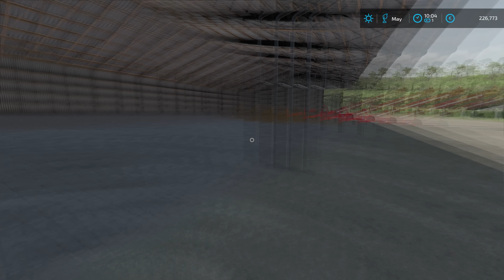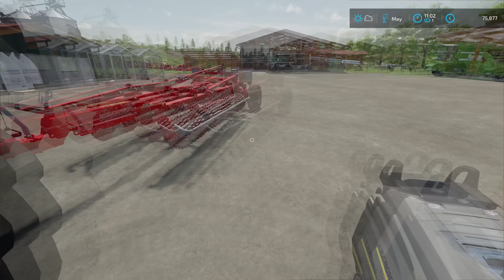Buying 300.000€ TRACTOR for the FARM | Animals on Haut-Beyleron | Farming Simulator 22 | Episode 33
Today we are in Haut-Beyleron and we are getting a new tractor for the farm. We started with selling the products to get the money for the new tractor. First, we used Styer 8150 to sell all the eggs and we have and we made around 23.000 euros. Then we loaded the lettuce pallets into Mercedes Atego with Styer and we sold them to the Farmers Market for around 20.000 euros. After that was done we loaded wool pallets into the truck and sold them to the Spinnery and made around 13.000 euros. Then we returned to the farm and washed Mercedes Atego and parked it and then we washed Styer 8150 and also parked it. When that was done we jumped into Amarok and headed to the Sawmill to borrow the truck and trailer. We got a key from the owner and we jumped into MAN and headed back to the farm. At the farm, we loaded Massey Ferguson 6713S onto the trailer and headed to sell it. We sold the tractor for 75.000 euros to the guy who has some olive grove. When that was done we jumped into the truck and headed to the BGA to pick up our new tractor. We bought Fendt 930 from the BGA for 150.000 euros in very good condition with 1040 working hours. We loaded the truck onto the trailer and headed back to the farm. When we arrived at the farm we unloaded the tractor and washed it. Then we moved the Styer 8150 to the parking spot of the Massey Ferguson 8150 and we parked the Fendt 930 in the Styer's spot. After that was done we returned the truck and trailer back to the Sawmill and jumped into Amarok and headed back to the farm. Back on the farm, we changed the plates on the Fendt 930 to our custom ones, and then it was time to test the new tractor. We decided to roll the fields that we planted last time so we headed to the local dealer. We leased Mayor 820 field roller and we attached it to the Fendt 930 and headed to the field. When we arrived we set up the GPS and started rolling the field. It took us some time to roll all the three fields but when we finished we headed back to the farm. We washed the tractor and roller and then returned the roller to the dealer. After that was done we returned back to the farm and parked the tractor. Then we headed inside the house to take a break.

🖥️PC Specifications:
Processor: AMD Ryzen 9 3900X AM4
Motherboard: GIGABYTE MB B450 AORUS ELITE
Graphics Card: Gigabyte RTX 2070 SUPER 8GB
RAM: 2x8GB 3200 MHz DDR4 Patriot VIPER
Power Supply: Thermaltake RGB 650W
SSD-1: Samsung 970 EVO NVMe M.2 1TB
SSD-2: Intel 660P M2 NVME 3 500 GB
HDD: WDC WD10EZEX 1TB

Songs:
0:11 - 3:42 Kisma - Fingertips
3:43 - 7:49 Sad Puppy - Doing It
7:50 - 11:56 Aurora B.Polaris - ANYTH1NG (ft. LXST ANGELES)
11:57 - 16:00 Feint - Shockwave (feat. Heather Sommer)
16:01 - 18:32 Facading - Freefalling
18:33 - 22:39 Anna Yvette - Red Line